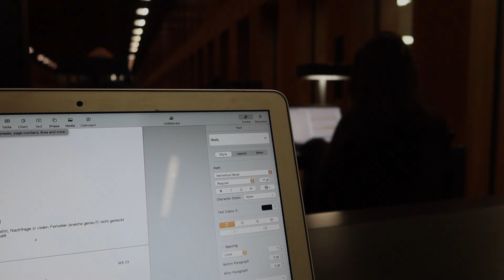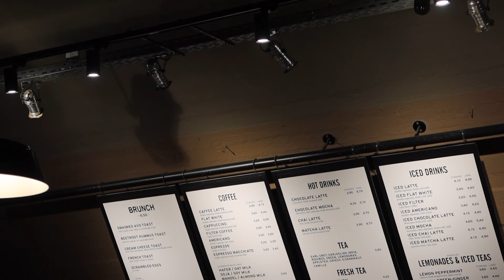day in my life: slow morning and study day | vlog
spend a slow morning with me and an afternoon trying to study :,)